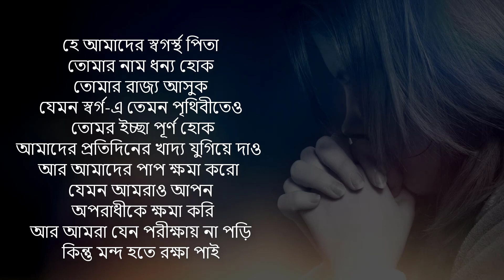কিভাবে প্রভুর প্রার্থনা করবেন How To Pray in Bengali Language Jesus Prayers | Rocky Talukder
হে আমাদের স্বগর্স্থ পিতা
তোমার নাম ধন্য হোক
তোমার রাজ্য আসুক
যেমন স্বর্গহে তেমন পৃথিবীতেও তোমর ইচ্ছা সিদ্ধ পূর্ণ হোক
আমাদের প্রতিদিনের খাদ্য যুগিয়ে দাও
আর আমাদের পাপ ক্ষমা করো
যেমন আমরাও আপন অপরাধীকে ক্ষমা করি
আর আমরা যেন পরীক্ষায় না পড়ি
কিন্তু মন্দ হতে রক্ষা পাই

( আমাদের ভিডিও দেখার জন্য ধন্যবাদ এবং আপনার বন্ধুদের সাথে শেয়ার করতে ভুলবেন না। )

আপনি আপনার দান, উপহার বা সাহায্য পাঠাতে পারেন । যেন আমরা আরও যীশুর গান, নাচ, প্রচার ও প্রভুর কাজ করতে পারি।